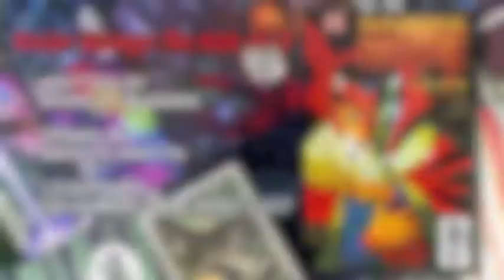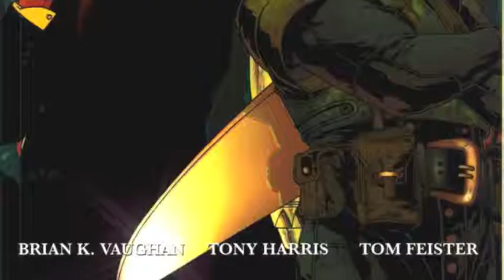Brian K Vaughan Collage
A presentation of Brian K Vaughan's works and attributions.